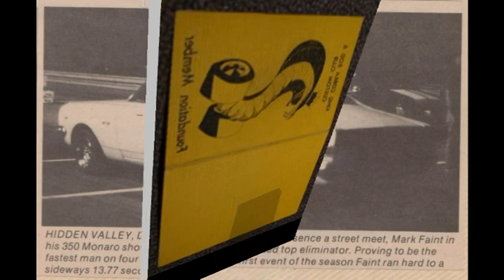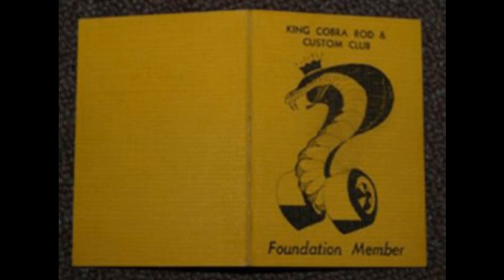Hidden Valley Drag Strip,The 1980's and 90's, Northern Territory, Australia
Hidden Valley Drag Strip, Northern Territory, Australia